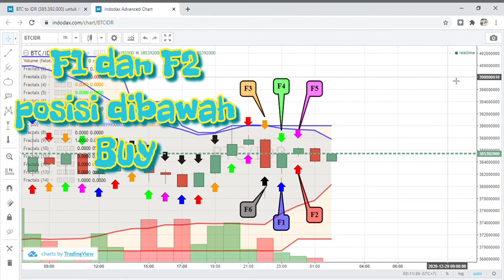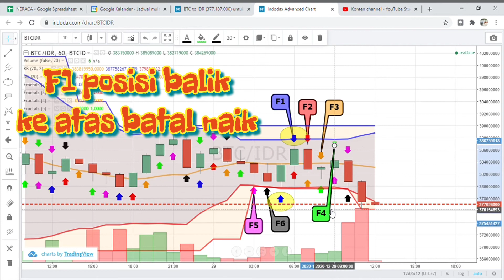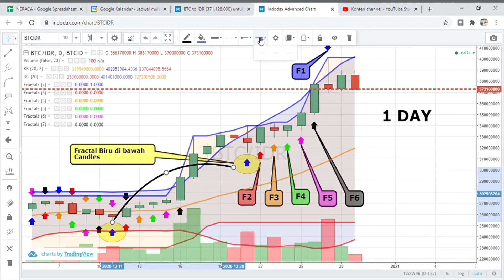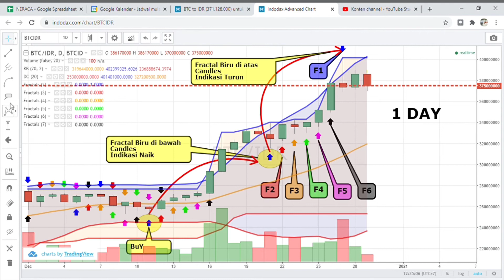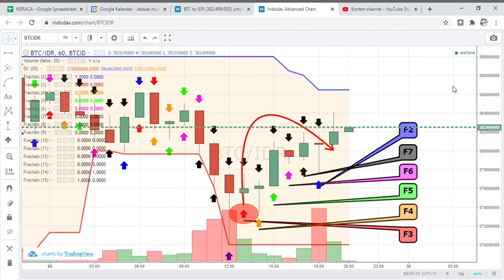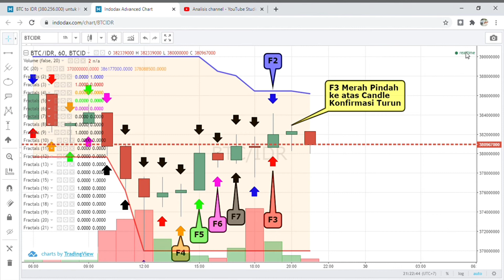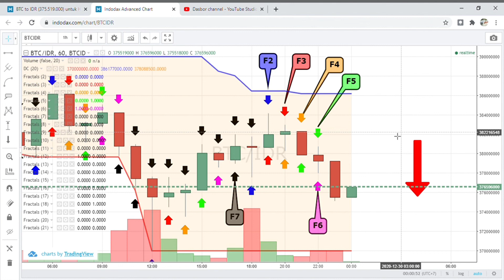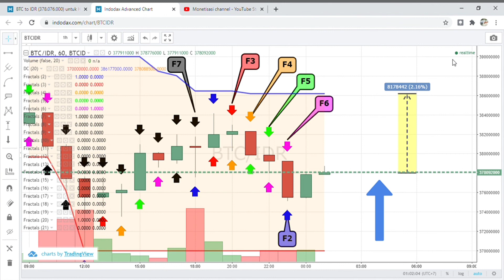Trading Harian BTC di Indodax